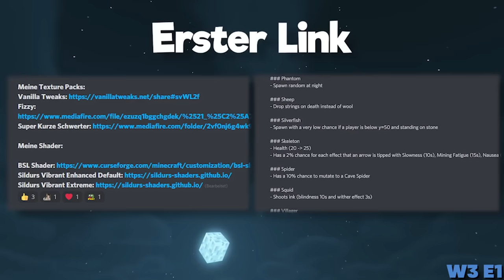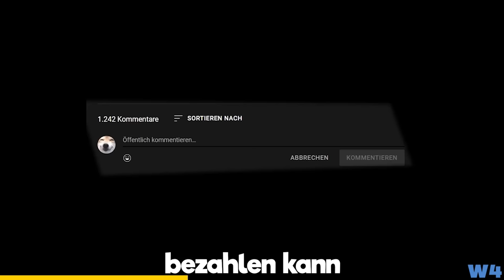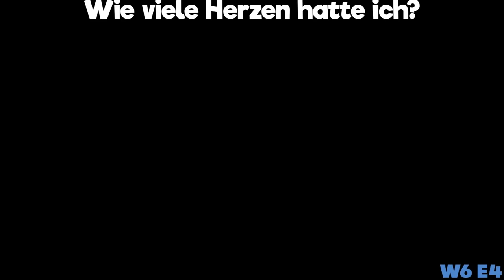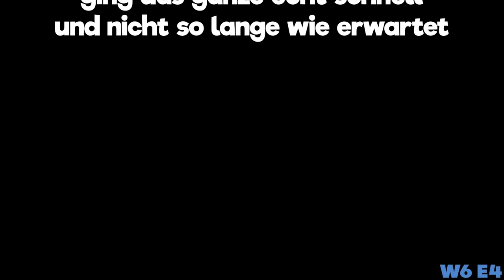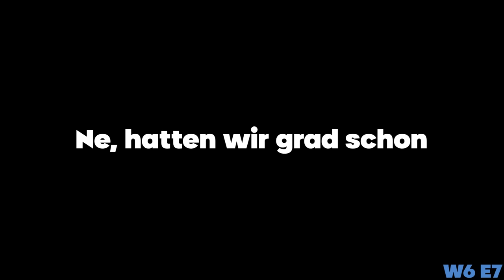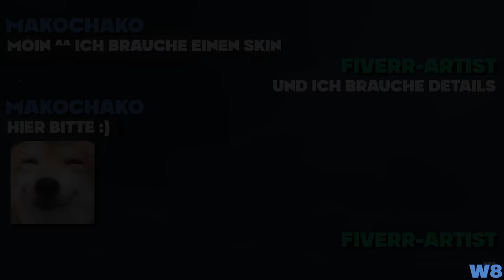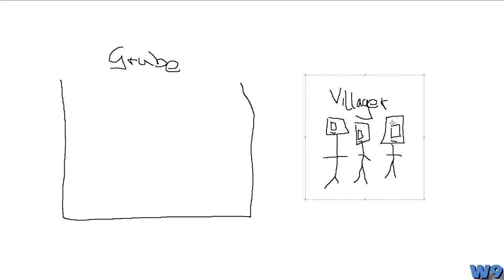Ich überlebe 2 Jahre in Minecraft Hardcore [Film]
In den letzten 2 Jahren hab ich einiges erlebt. Das hier ist der Film dazu. Danke für alles ❤️

Timestamps:
0:00 Intro
00:26 50 Tage Hardcore Minecraft (W1)
34:57 100 Tage Hardcore Minecraft (W1)
01:15:09 Ich sterbe in Hardcore Minecraft (W1)
01:52:53 Meine vorherigen Hardcore Welten (2.1-2.3)
02:00:36 10 Tage Hardcore Exitus (W3)
02:11:56 20 Tage Hardcore Exitus (W3)
02:21:55 30 Tage Hardcore Exitus (W3)
02:31:48 100 Tage Hardcore mit Parasiten (W4)
03:19:35 50 Tage Hardcore Skyblock (W5)
03:52:17 Meine neue Hardcore Welt (W6, F1)
04:00:38 Ich verwandle ein Dorf in Eisen (W6, F2)
04:15:27 Ich fülle das Meer mit Axolotl (W6, F3)
04:28:43 Ich verwandle eine Bastion in Gold (W6, F4)
04:48:22 Ich verwandle den Nether in eine Oase (W6, F5)
05:03:12 Ich verwandle einen Pillager Outpost in Emeralds (W6, F6)
05:17:25 Ich verwandle den End in den Nether (W6, F7)
05:41:01 100 Tage Hardcore in der Wüste (W7)
05:58:09 100 Tage Hardcore Oneblock (W8)
06:19:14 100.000 Emeralds in 100 Tagen (W9)
06:33:06 10 Youtuber Challanges in 10 Stunden (W10)

Wenn du etwas durch meine Amazon Links kaufst, dann bekomme ich eine Provision, aber für dich entstehen keine zusätzlichen Kosten.

Algo Zeugs:
Ich bin tatsächlich Makochako und spiele heute vielleicht Minecraft Hardcore auf Deutsch und mache crafting und überleben gegen den Ender Drachen in einer Minecraft Challenge was sehr funny ist und das ist passiert in survival 100 Tage Hardcore Minecraft. Hoffentlich macht Basti GHG, Cast Crafter, NQRMAN, Wichtiger, EinfachGustaf irgendwann in einem Video von mir mit.